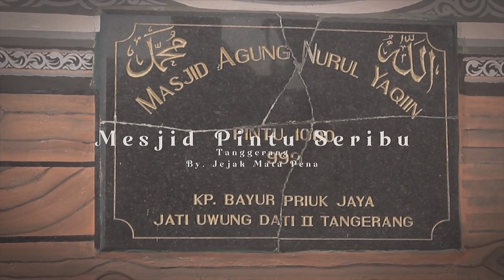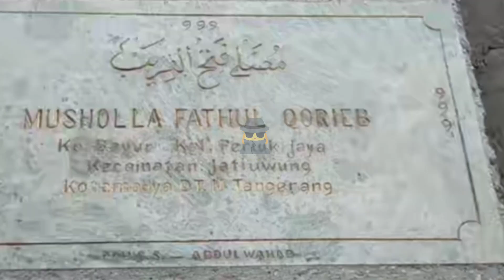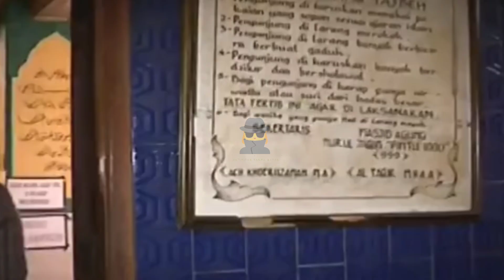Mesjid Pintu 1000 Tanggerang Lorong Gelap Pengingat Mati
Ruang Ziarah Dan Ruang Gelap Ruang Tasbih Ukuran besar

pengurus masjid, Rusdi menceritakan jika Masjid Pintu Seribu Tangerang berdiri pada tahun 1978 dan dirikan oleh Syekh Ami Al-Faqir Mahdi Hasan Al-Qudrotillah Al-Muqoddam

menambahkan Syekh Ami masih keturunan keenam dari Syekh Syarif Hidayatullah Cirebon atau yang lebih dikenal dengan nama Sunan Gunung Jati.

Mereka yang datang setelah berziarah ke langsung ke tempat pintu seribu. Di situ mereka berzikir dan mengingat mati

dan Jejak Mata Pena pada saat berzikir ada sosok seorang laki2 tinggi bermuka cahaya entah siapa.

Video ini berkonsep kehidupan explore  yang kegiatan orang orang sekitar dan kegiatan suatu perjalanan, mohon Maav apabila ada yang kurang berkenan, masih proses  belajar, so hope you enjoy it!